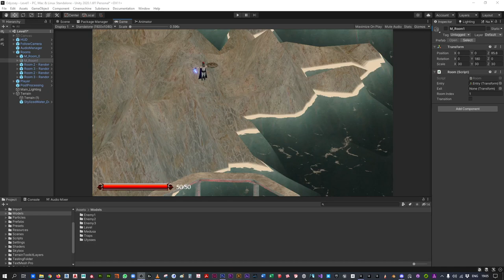Odyssey Iteration #52 Lighting Part I & Particles